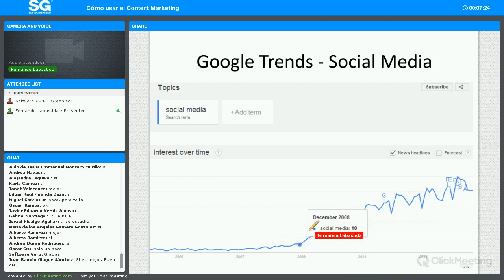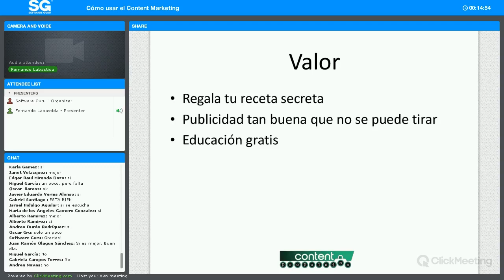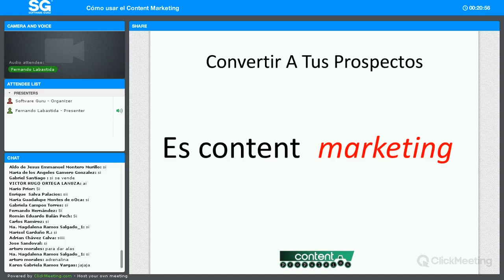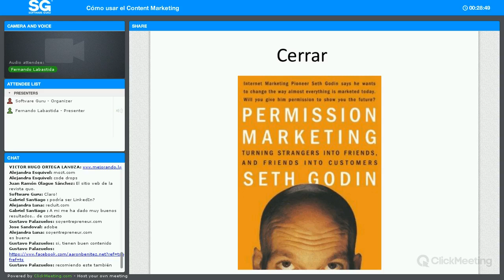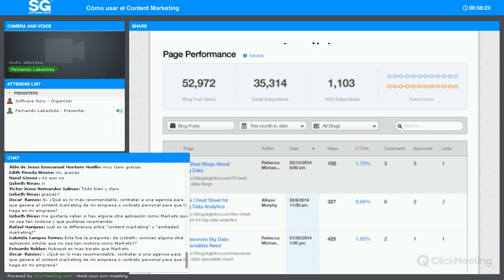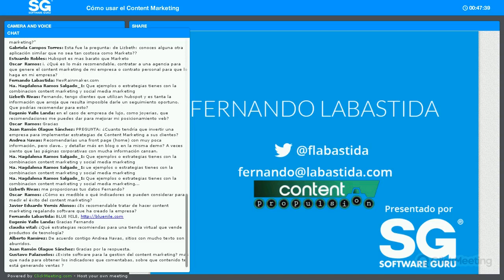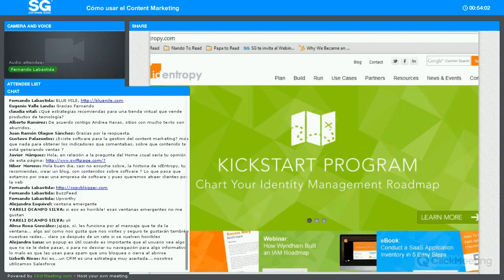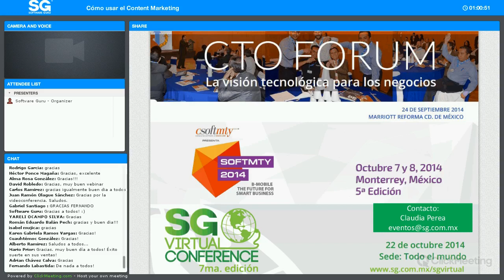Cómo usar el Content Marketing para atraer prospectos, ganar confianza y convertirlos en clientes.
El marketing de contenidos se ha convertido en la mercadotecnia de moda en el 2014 – reemplazando a los medios sociales como la metodología milagrosa de la nueva era – el que te puede diferenciar, hacer más guapo, y lavar tu ropa.

Pero a pesar de la frecuencia de su mención en los blogs y los medios sociales, hay muy pocos consejos que realmente enseñan como usar el content marketing correctamente como método de atracción de prospecto y conversión de ventas.